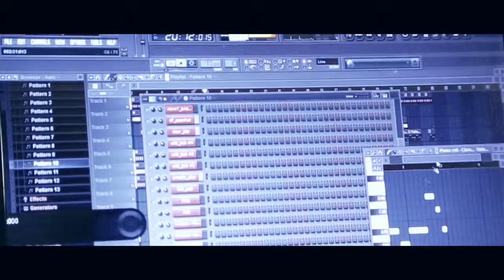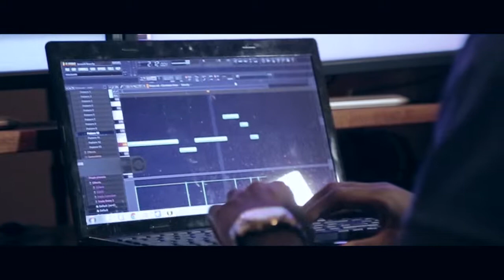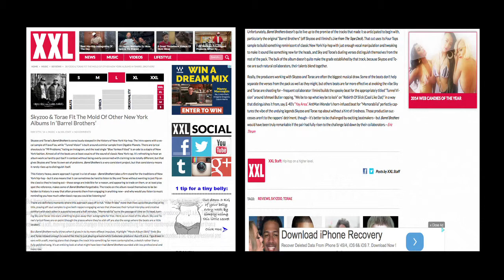Auréli1 a.k.a TIGA Decodes The "Movie Album" Instrumental for Skyzoo & Torae, Barrel Brothers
Auréli1 a.k.a TIGA
Gabonese producer details how he was able to produce the "Movie Album" for SKyzoo & Torae, The Barrel Brothers.

 Directed by V-Sphere.